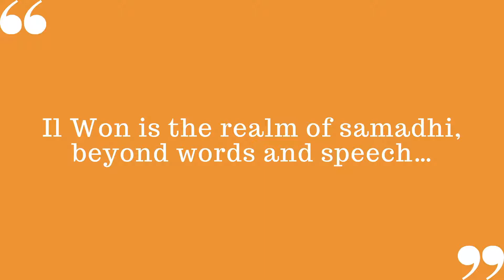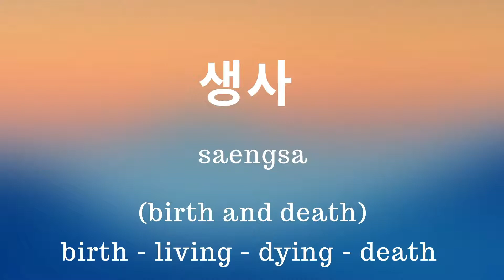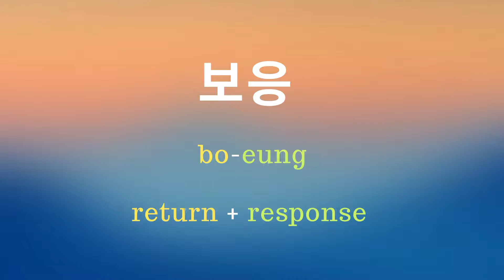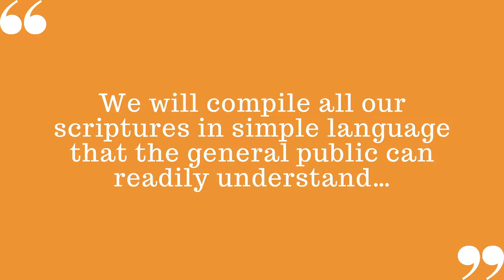When It's Not Beyond Words or Speech; The Art of Translation (번역의 기술)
Dharma Talk by Kathleen Herr (Won HerrJu) given to the members of the North Carolina Temple on Sunday, July 11, 2021.
Kathleen asserts that, "Words are powerful…" and provides compelling examples of the complexities of conveying the dharma from one language and, most importantly, culture, to one that may be very different.